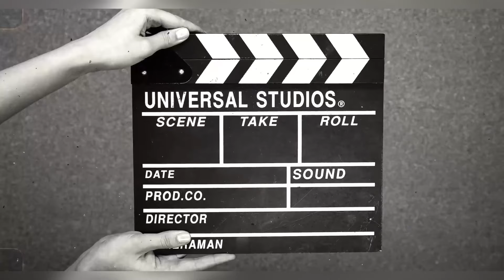Royal Tour : Harry & Meghan’s First Nigerian Adventure .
In this insightful video, we explore the impactful visit of Prince Harry and Meghan to Lightway Academy in Nigeria. The royal couple's dedication to supporting education and healthcare shines through as they engage with the students and staff, highlighting the importance of accessible and quality learning opportunities for all.

Through heartwarming interactions and insightful commentary, we witness the transformative impact of their presence, inspiring hope and empowering the local community. This video provides a unique glimpse into the royal pair's commitment to making a difference, fostering positive change, and advocating for the betterment of lives across the globe.

Let's spread the message of hope and empowerment together.